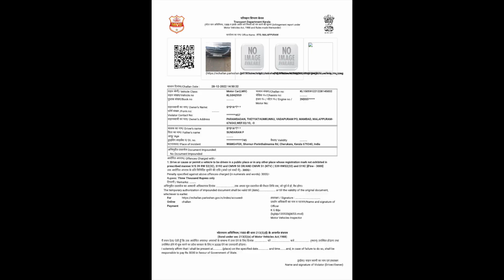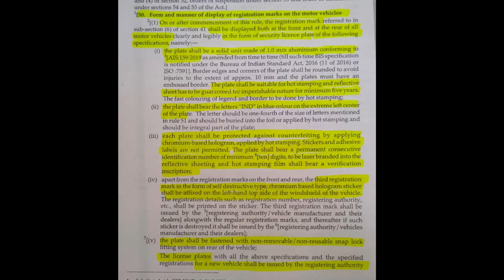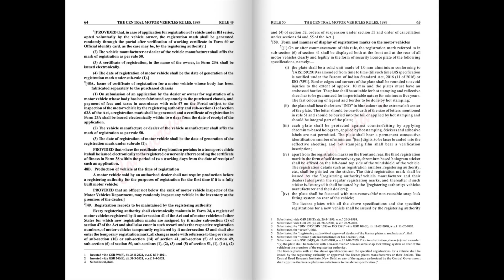Security number plates പഴയ വാഹനങ്ങളിലും ഫിറ്റ് ചെയ്യണമെന്നാണ് നിയമം | Auto expo 2023 Highlights |Q&A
വാഹന സംബന്ധിയായ ചോദ്യങ്ങൾക്കുള്ള മറുപടിയാണ് ഇന്നത്തെ വീഡിയോയിൽ.
ഹ്യൂണ്ടായ് വാഹനങ്ങൾ വാങ്ങാൻ വിളിക്കുക-
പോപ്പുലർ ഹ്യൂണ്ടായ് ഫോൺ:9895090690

നമ്മുടെ യൂട്യൂബ് വീഡിയോകൾ ഇനി സ്പോട്ടിഫൈയിലൂടെ കേൾക്കാം...ഈ ലിങ്ക് ഉപയോഗിക്കുക.

യുട്യൂബ് വീഡിയോയിൽ കമന്റുകളായോ അയക്കാവുന്നതാണ്.